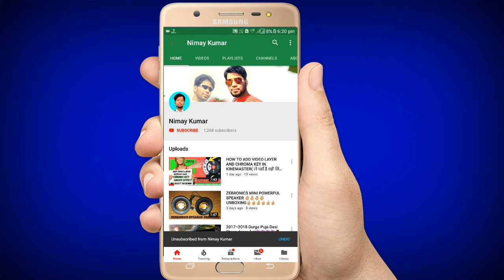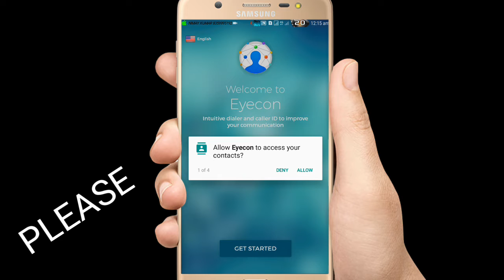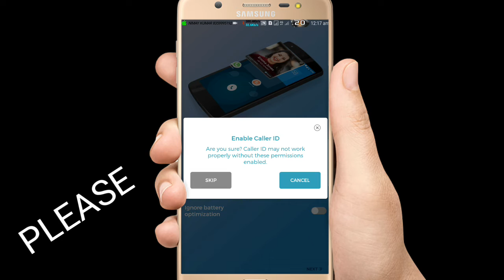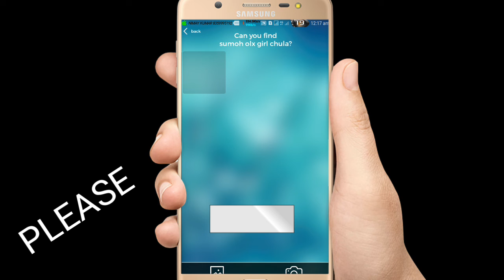किसी का भी नंबर सेव करें और देखे उसके मोबाइल के सारा फ़ोटो(PHOTO).2019 NEW APP।।।